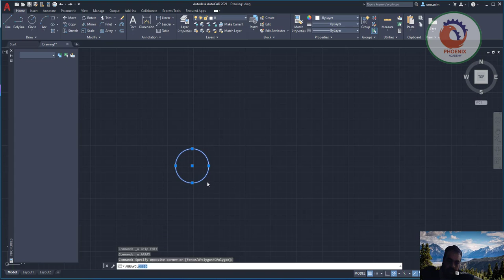طريقة فتح أمر array القديم في أوتوكاد خفايا وأسرار أوتوكاد